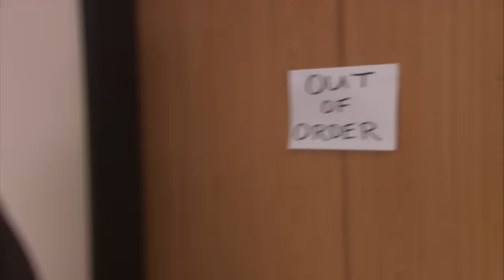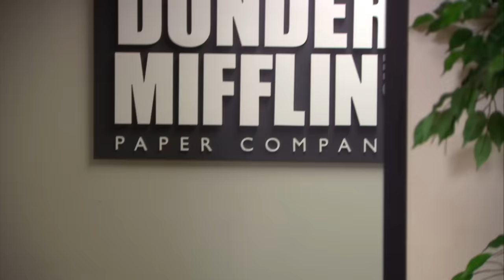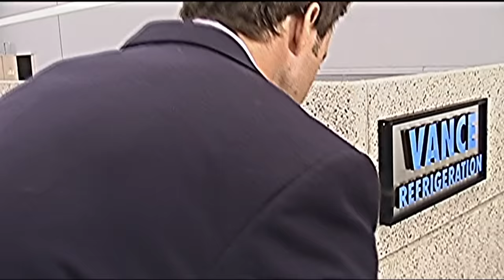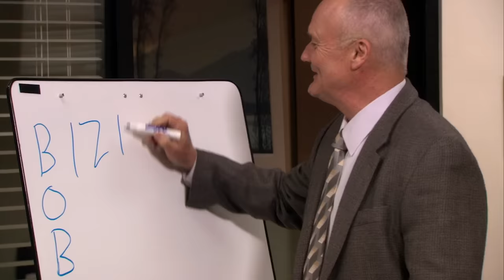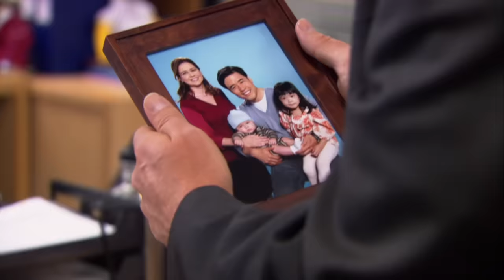ULTIMATE Best Cold Opens from EVERY SINGLE SEASON - The Office US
Do you agree with our picks? 🤔